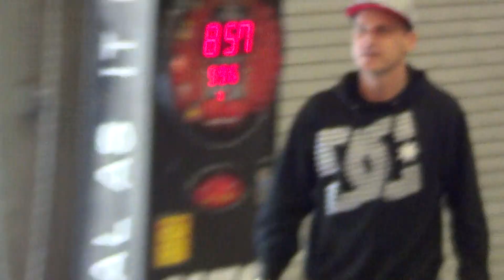Fantasy Factory Foam Pit - uncut footage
Last Chance Intervention rode kickbikes from Prescott, AZ to Los Angeles, CA. This was a 524 mile charity ride. We showed up at the fantasy factory while they were filming Fantasy Factory Season 6, Rob was kind enough to let our 501(c)(3) nonprofit organization end our ride in the foam pit at the Fantasy Factory. Thank you Rob and everyone at Dyrdek Enterprise for this opportunity. Please follow and please give Rob Dyrdek your support as well.
It is great to see someone who made it big in Hollywood have a kind heart and care for others. Rob is not your stereotypical superstar.

Please check out Last Chance Intervention, a search and rescue for young homeless drug addicts, and see what we are all about. And once again Rob, thank you for your support.